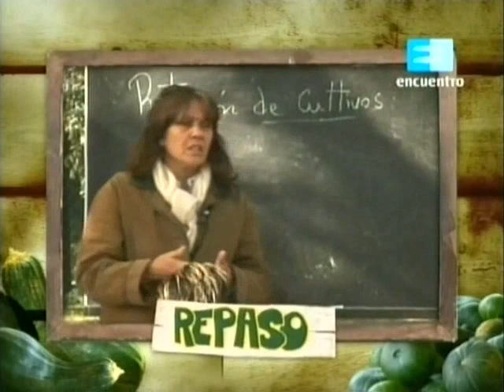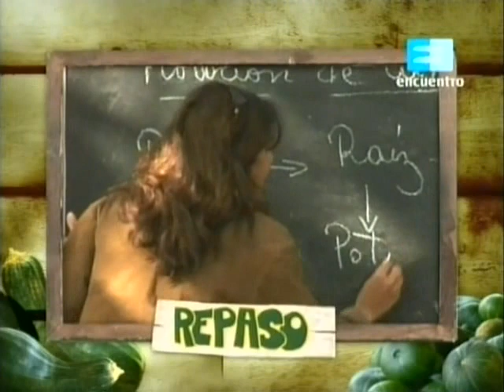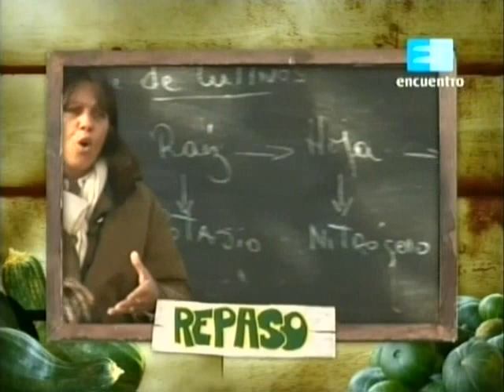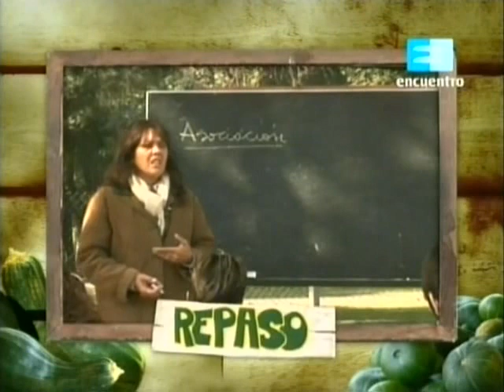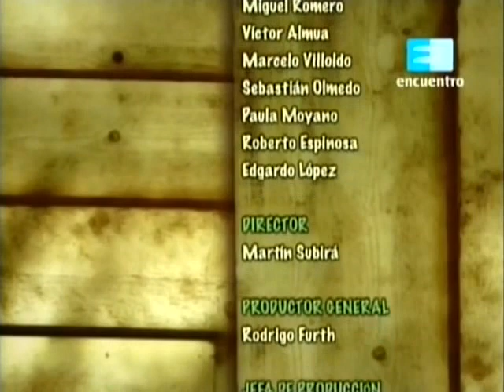Curso de huerta Orgánica - 5 (Asociacion y rotacion de los cultivos) 2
Curso de Huerta: 5 - Cultivos Hacer almacigos todos los meses y trasplantes cuando el plantín presenta 5 hojas verdaderas.

Mira todos los capítulos en secuencia en la lista de reproducción

Variedades de verano: Senaria, Ardeola, Kagraner, Carolina, Regina. Cultivos de verano requieren manejos adecuados de temperatura de suelo (usar coberturas muertas) temperatura de ambiente (realizar riegos de microaspersión de poca duración y mallas sombreadoras de 30 a 50%).

Aquí encontrarás recursos que te ayudarán a complementar y profundizar lo aprendido durante el programa. Desde una galería de herramientas y sus usos, hasta guías de las clases para imprimirlas y trabajar con ellas donde quieras. Además, conocerás las historias de vida de las personas que decidieron tomar las clases.

Pertenece a una serie de programas que se llaman OFICIOS, que se emiten por la Señal Encuentro con el Programa Pro-Huerta